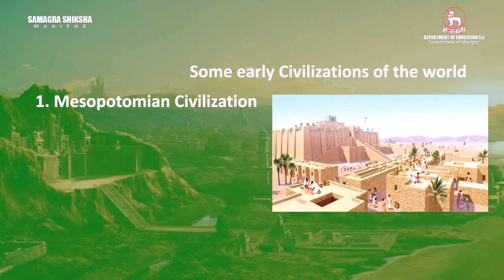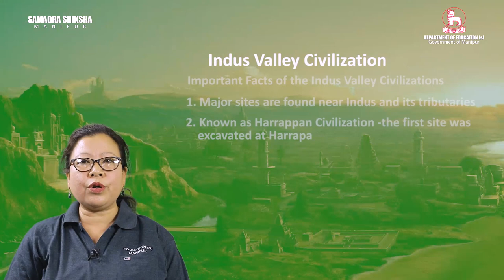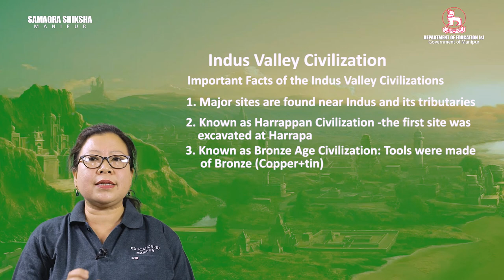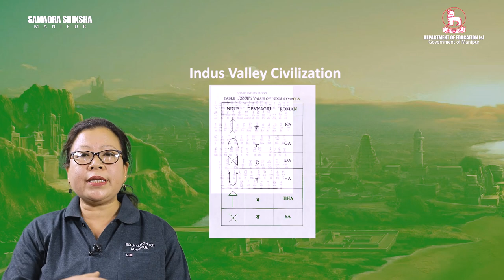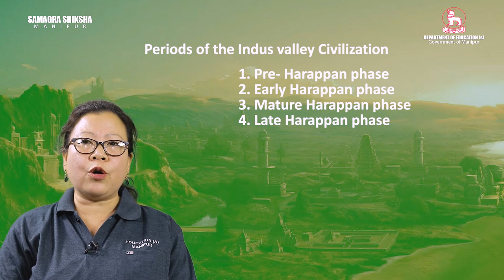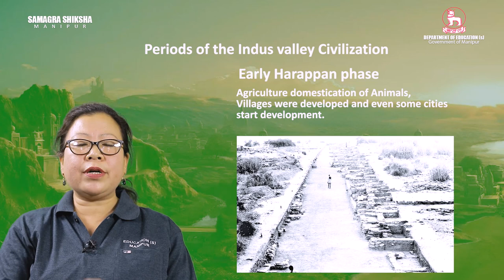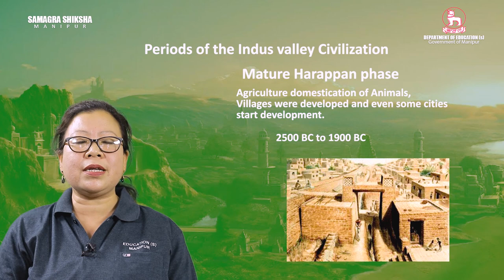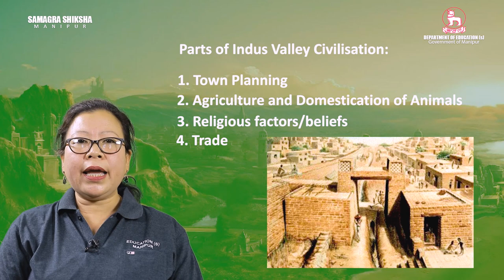Class XII History Unit 1: The Story of the first Cities (Part 1 of 4)